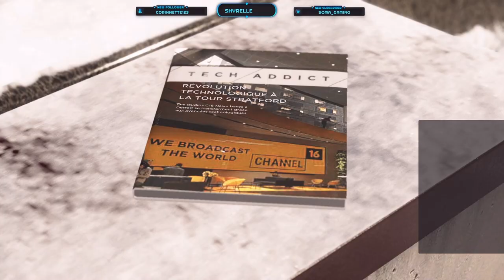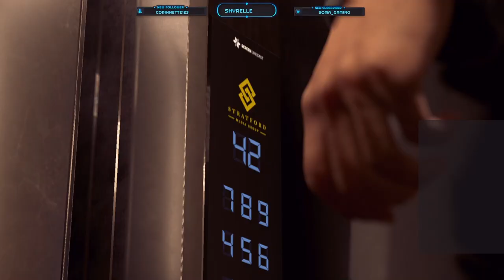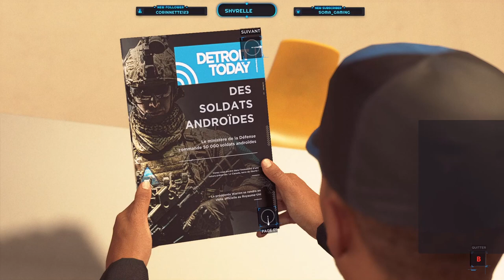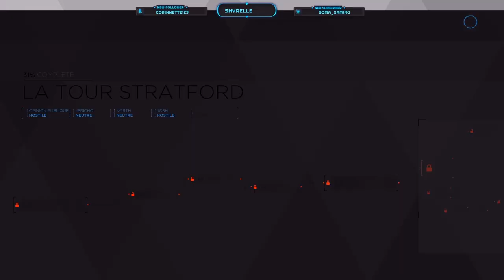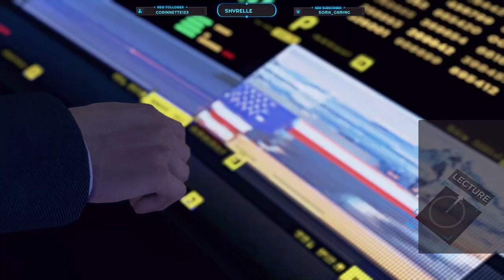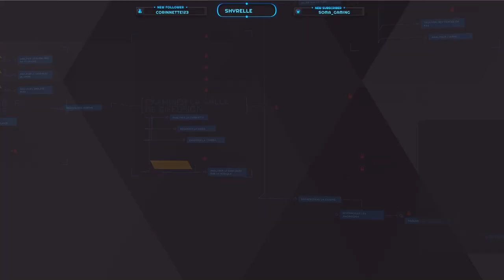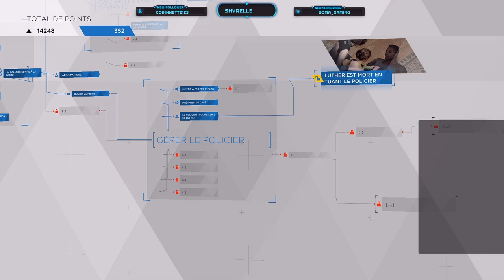DETROIT BECOME HUMAN EP 7 LE DEPART DE LA REBELLION DES ANDROIDES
Detroit: Become Human, la production récompensée de Quantic Dream, est maintenant disponible sur Steam ! Avec des acteurs de renommée mondiale comme Jesse Williams (Grey's Anatomy), Clancy Brown (La Caravane de l'Étrange), Lance Henriksen (Aliens, le retour), Bryan Dechart (True Blood) et Valorie Curry (Twilight)

Détroit, 2038. L'évolution de la technologie a créé un monde où les robots androïdes sont partout. Ils parlent, se déplacent et se comportent comme des humains, mais ce ne sont que des machines au service de ces derniers.
À travers les yeux de trois androïdes, découvrez un monde au bord du chaos. Prenez des décisions, tout en sachant qu'elles auront un immense impact sur l'incroyable histoire du jeu et ses différentes intrigues.
Vous serez confronté à des dilemmes et devrez décider qui va vivre... et qui doit mourir. Avec des milliers de choix et des dizaines de fins différentes, quelle influence allez-vous avoir sur le futur de Détroit et le destin de l'humanité ?

JOUEZ UN RÔLE DANS UNE INTRIGUE SURPRENANTE
Entrez dans un monde où les dilemmes moraux et les décisions difficiles peuvent transformer des esclaves androïdes en révolutionnaires. Découvrez ce qui vous rend humain, du point de vue de quelqu'un qui ne l'est pas. Voyez le monde à travers les yeux d'un robot.
VOS CHOIX, LEURS DESTINS
Découvrez une intrigue fascinante, dans laquelle vos décisions déterminent non seulement le destin des trois personnages principaux, mais également celui de la ville de Détroit tout entière. La vie de Kara, Connor et Markus dépend de la façon dont vous les contrôlez, et si l'un d'entre eux périt... l'histoire continue.
DES CHOIX ET DES FINS À L'INFINI
Chaque décision, même la plus infime, affecte le déroulement de l'histoire. Chaque partie est différente : vous pouvez rejouer encore et encore pour découvrir d'autres possibilités.
OPTIMISÉ POUR PC
Detroit: Become Human arrive maintenant sur PC avec des graphismes incroyables, une résolution 4K, un débit 60 FPS et une intégration complète des commandes souris/clavier ou gamepad, pour vous offrir l'expérience de jeu la plus complète à ce jour